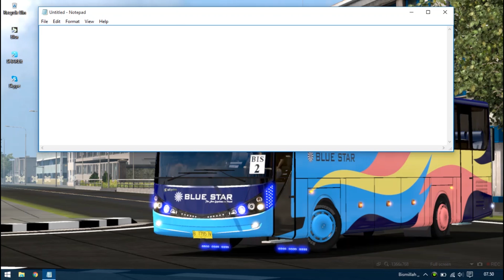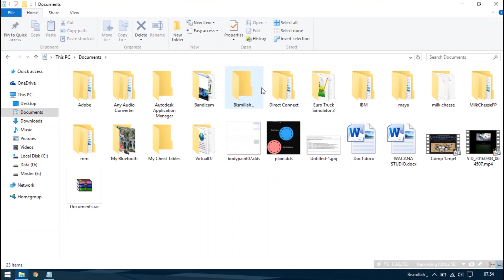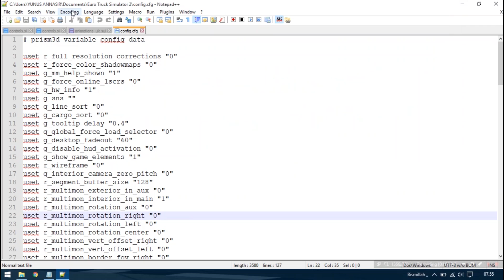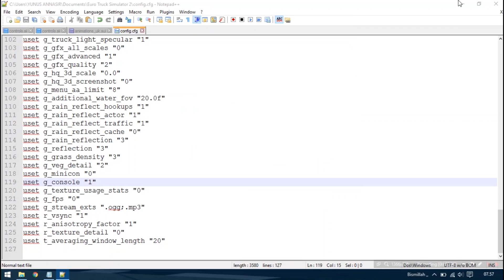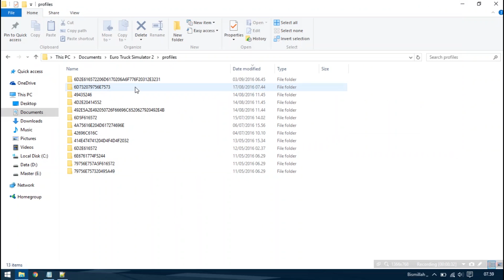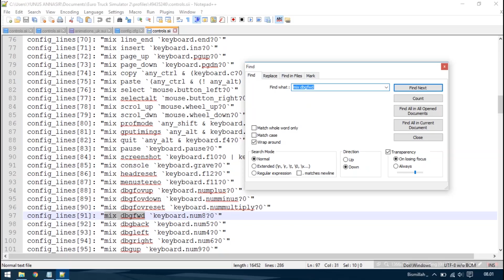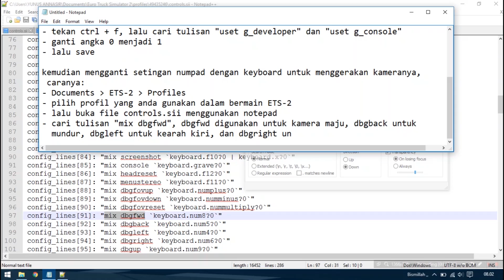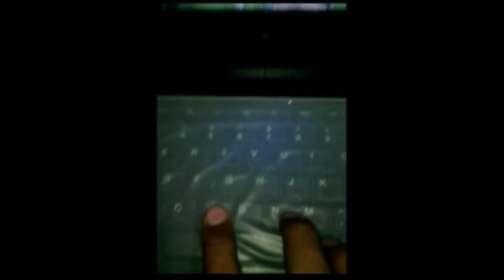TUTORIAL ETS 2 - SETTING KAMERA 0 PADA LAPTOP (TANPA NUMPAD)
sekali" aplod yg beda lah :D

Ini adalah tutorial singkat cara mengakifkan dan mensetting kamera 0 ETS2 untuk laptop yang tidak mempunyai numpad pada keyboard.

Tunggu tutorial lainnya okeeh :D